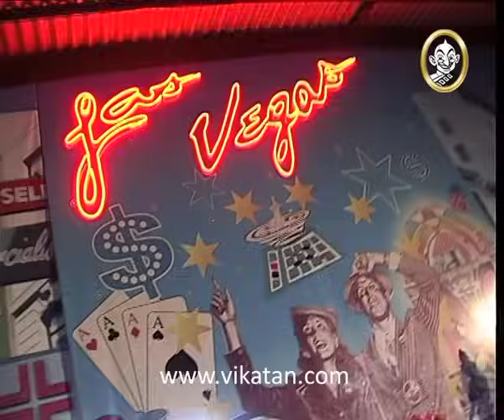Kolangal Episode 436